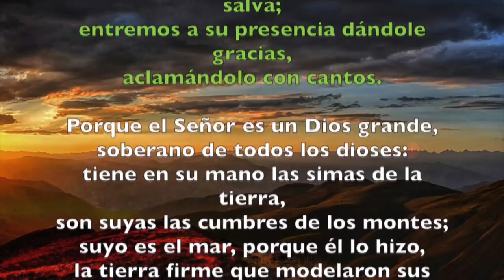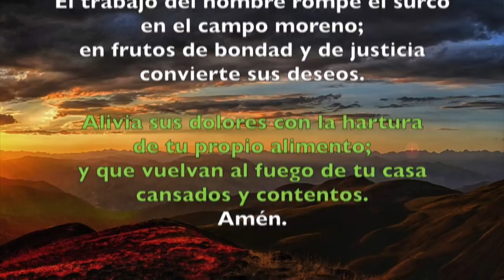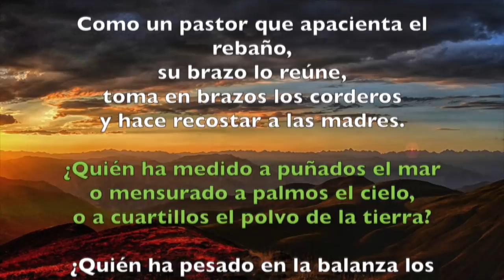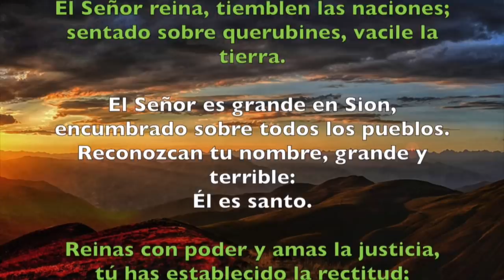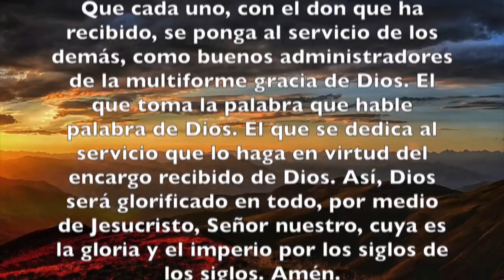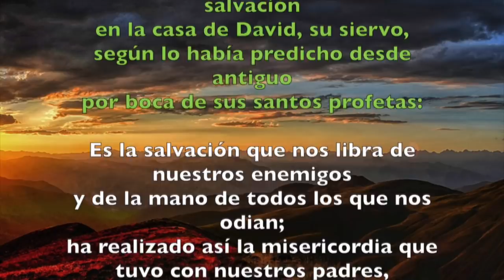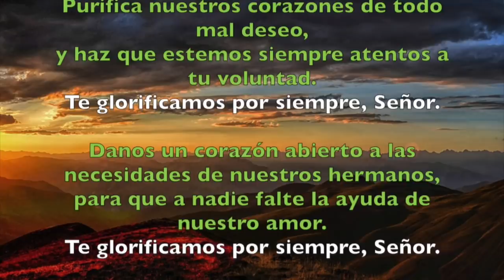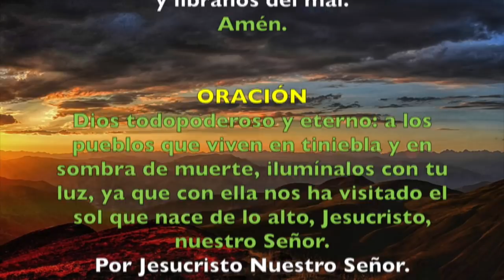Oración de la mañana (Laudes), JUEVES 8 DE NOVIEMBRE 2018 | Padre Sam